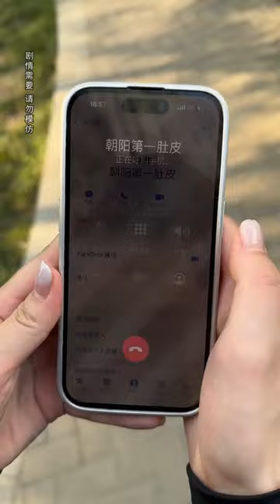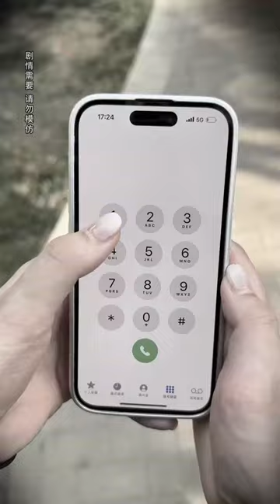給老爸塗兩個大金牙，然後帶他買黃金假裝沒帶錢，直接把大金牙拔下來氣壞我爸！ 【祝曉晗】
我是祝曉晗，一個逗B女演員的生活日常🤣
喜歡我的視頻，請點贊、分享喔~